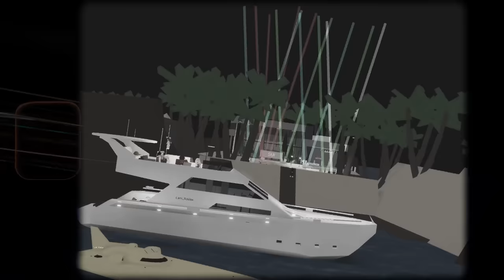Banani - CANDY DISSTRACK (Offizielles Musikvideo)